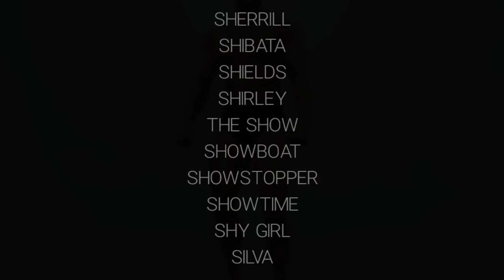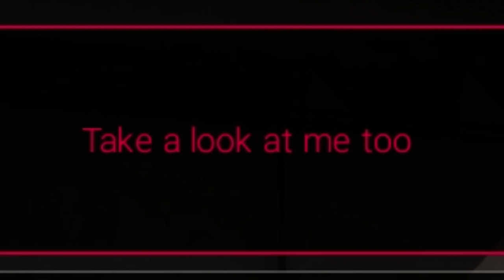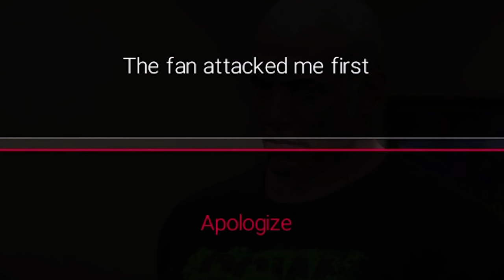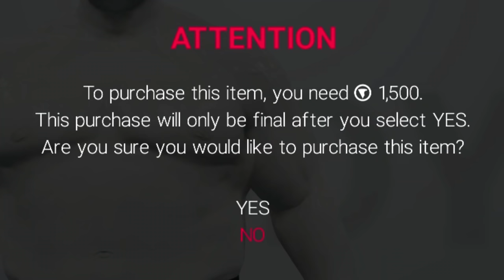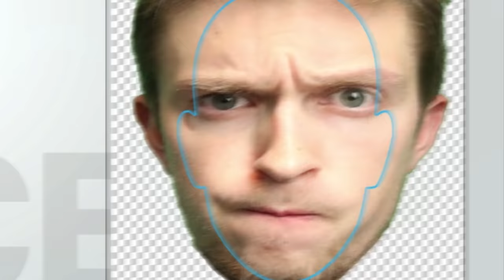WWE 2k19 but I can't wrestle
WWE 2k19 but I am a horrible wrestler

A Friend
A Thirsty Ghost
Aaron Sygiel
Adam Harmston
Adam Midderigh
Adamska Marazzi
Alanna White
Alec McGillivray
Alex Grant
Alex Ohlsen
Alice Painter
Amy Sowada
Anders
Andrey Chicgagov
Anthony Keller
Ashlyn Mashburn
Atomic F. Magician
August Janklow
Augustus McCullough
Austin Kohagen
AwesomeOK1
Barbara Csef
Becca Plenderleith
Becky Loxterkamp
Ben is a narwhal
Ben Mckimm
Billy McGuire
Birdnation
Blair Krolak
Book Braich
Braden Hinkle
Brett
Bri Gilly
CadeRaid15
Calhoun Cattell
Calvin Mysko
Cameron Schultz
Cara Barugh
Cara Hudson
Casey Brelsford
Cassandra Huynh
Catelyn Berglund
caydenj
Chance
Chandee Carson
Charli Walker
Charlie Turner
ChaseIsSexy
Chloe Curtin
Clayton Garrett
ConFect
Corrie Sachs
Courtney Owens
D. wetherilli
Damian Grudzien
Damian2211
Daniella Cioffi
Dave Matthews
Deacon Cronin
Denny lawlor
Diamond Riley
DJ 6i
DocBrown097
Dominik Bender
Dylan
Ectoplasmictoast
Eden Kaufman
Eleanor Rist
Elektra Krusell
Elisa Shafer
Elizabeth Pereyra
Elliott Braganza
Elspeth Shell-Moyer
Emylee Wolfe
Esteban Prince
Ethan Cutrone
Excinic
Faylene Keep (SL name EPDreary)
Finlay Goodman
Finn H Drude
Forestbreeze
Garrett Mozingo
Gil
Giovanni Cremers
Guen Hollinghurst
Heather
Heather M
Henpard Youtube
HummaKavula
Ian Farrington
Idril
Ilia Abashin
Infinite WingWah
Itaki Vlar'mon
Jack Gregory
Jack Lane
Jacqui Sebo
Jade Goodman
Jagez
Jaiden
Jake Meals
James Highmore
James Otter
Jamie Hurley
Jana SuchomelovÃ¡
Jaxsen
jaz lye
JD Money
Trinemaus
Jessica Corazza
Jessica. Mrs Vain.
Jessie Medina
Jill Wind
Jonah Marx
Jonny Wheater
Jordan Hogue
Jordin MacDonald
Joseph James
Josh Endersby
joshua mavoa
JoÃ£o Dezordi
Julia Miller
Julianne Trammell
JumboGibbon
Kara Bond
Kathleen Bruce
Kathleen Phillips
Katie L Wheeler
Kelsey Kern
KelvinORamos
Kenneth Findley
Kristy Watkins
Kurobasaka
Lady Charon
Lauren Miedel
Lenny Salter
Letty Mason
Lewis
libby h
Lindsey
lionxv
Logan Carter
Louise Ivy
Lucy Buglass
Luke Westwood
Lulu Rose
Maeve
MagnificentMaja
Mairead McCorey
Malachi Hargreaves
Mario Rathmacher
Mary Davey
Mathias Svedberg
Maxicide Smith
mayli
Michael
Michael Collins
Michaela Tharby
Mikaela K
Misery
MissPengywin
misterbob
Mitchell Bond
Mitchell Stevenson
Mr.lemonjunkie
Necia Navine
Nicholas Dux
Nicholas Vann
Nickolas Cucumber
Nicky Price
Nicolas Schmuck
Paige phillips
Papir
Paul San Nicolas
Pedrothegeneral
Peter O'Flynn
Phil Nottage
Poseidon
Pylades Drunk
Randall Ratermann
Remo Taudien
Rikz Dehli
Robin LindstrÃ¶m
Robyn Gray-McMath
Rowan Aldridge
Seabass
Sean Behan
Serena Rubendall
Sgt Chubb
Shane Amanda
shane mclernon
Shane Mitchell
Shane Murphy
Sheri Gruver
Shiba Martyn
Signal42
Sir Jimothy of the Pickens
Skylar Horstman
Sorrelfox
stefanjm
Stephanie Robinson
Summerlycoris
Sydney Stamford
Taylorwailer
Theo Baier
Thomas Cave
Thomas Whalen
Tmac
Trophonix
Tunapaw
Tyler Cains
TÃ­mea Farkas
Victor
Whitley
YakSmash